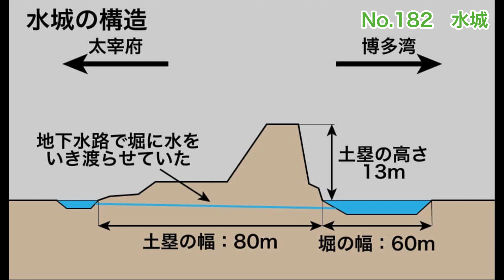【1分で続100名城紹介】No.182 水城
この動画では続100名城No.182 水城を紹介しています。

参考書籍＋オススメ書籍
・続日本100名城公式ガイドブック
・日本の城 改訂版 第81号